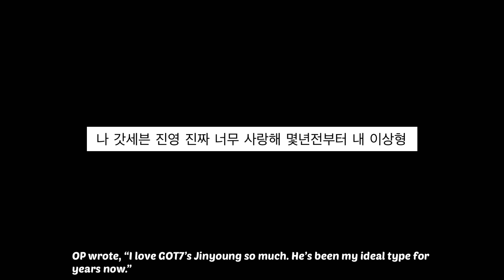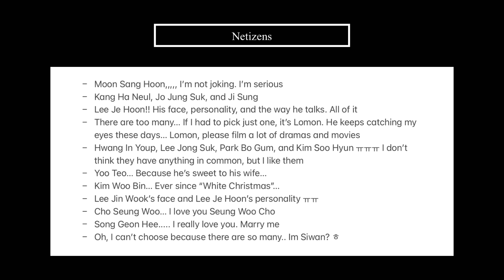Netizens Share Who Their Ideal Types Are Among Actors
Hello everyone~